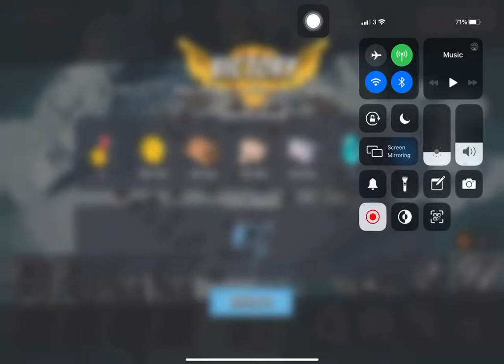Boom Beach - Attack 1023 (Reverse)